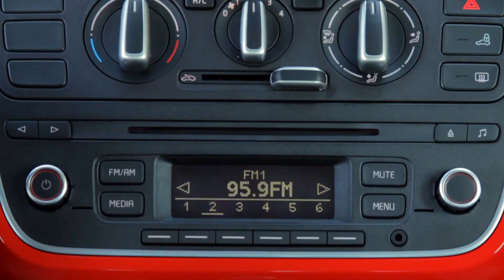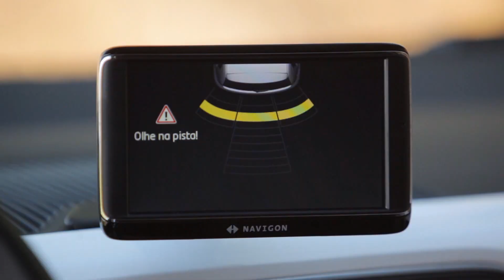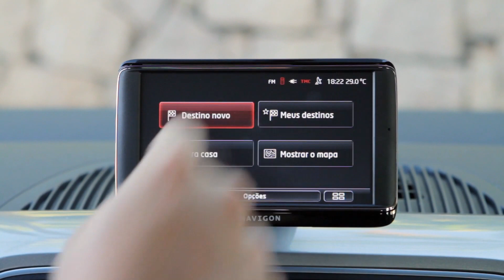VW UP, conheça!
A Volkswagen apresentou o novo VW UP! Veja.